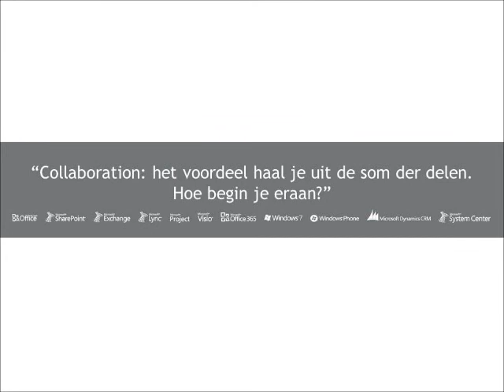Collaboration: het voordeel haal je uit de som der delen. Hoe begin je eraan?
Moet je vandaag nog fysiek op kantoor zijn om toegang te krijgen tot de juiste informatie en contacten?  Dat zou toch een gemiste kans zijn, vinden wij en ook uw werknemers. En u wellicht ook, want voor werkgevers is het toch een voordeel wanneer medewerkers altijd efficiënt kunnen doorwerken.

De moderne werkplek staat in het teken van flexibiliteit, mobiliteit en bovenal productiviteit. Hoe zo'n werkplek er juist uitziet, ontdekt u op Cegeka's 'new world of work'-seminarie op woensdag 14 maart. Schrijf u hier in voor de voor- of namiddagsessie.

We dompelen u een halve dag onder in Microsoft's erg praktijkgerichte Customer Immersion Experience. Dit seminarie geeft managers de kans om de nieuwste systemen eens zelf te gebruiken en de nieuwe manier van samenwerken te beleven aan de hand van tastbare voorbeelden. Zo verneemt u hoe u de bestaande en standaard kantooromgeving Microsoft Office slim kunt uitbreiden met moderne samenwerkings- en communicatiesystemen zoals Microsoft SharePoint en Lync.